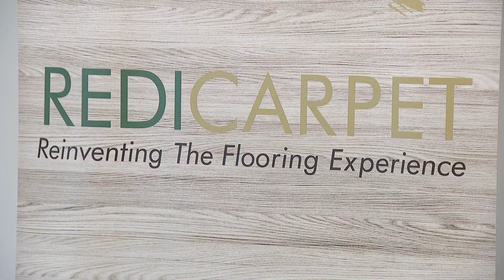New Crystal Flooring Business Opens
The nation's largest provider of flooring for apartments, condos and senior living facilities now has a new home in Crystal. Tuesday marked the grand opening of Redi Carpet, which set up shop in a warehouse along Bottineau Boulevard. “There's not a lot of available warehouse and office space in this part of the Twin Cities," said Chris Ochtera, the store’s general manager. "So it was a really, really good fit.”